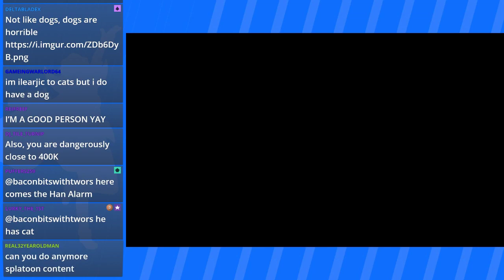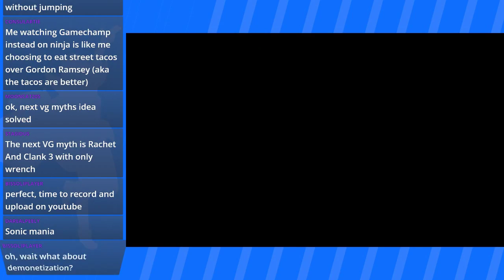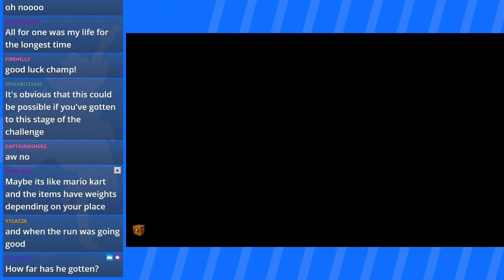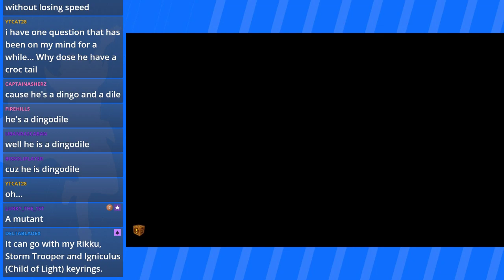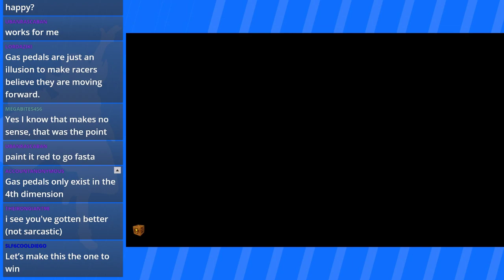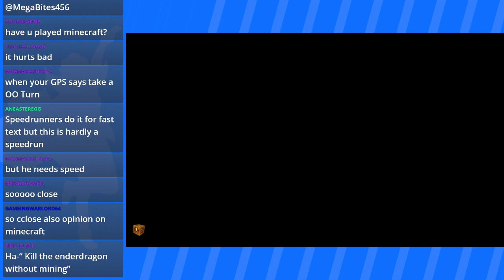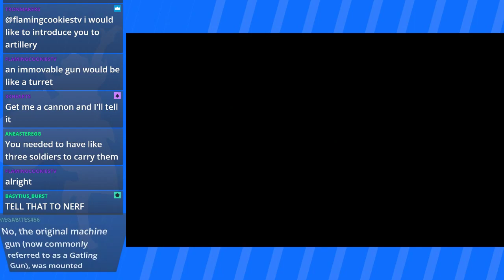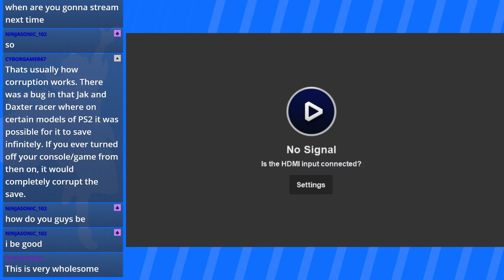VG Myths Live - No Gas Pedal Crash Team Racing *Day 2*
A challenge run of Crash Team Racing: Nitro-Fueled's Classic Mode. We must beat the game without using the gas button during races. To make this possible, we use Down on the D-Pad to reverse and find a Boost Pad or steep slope, then chain drift boosts for the entire race.